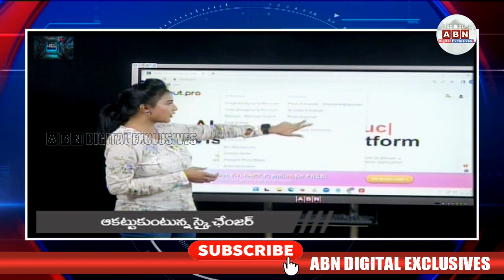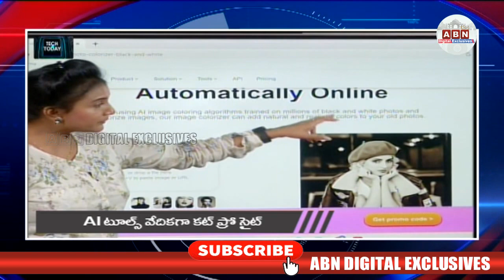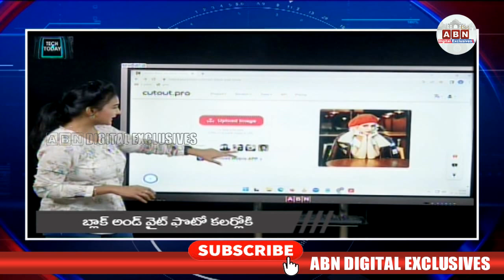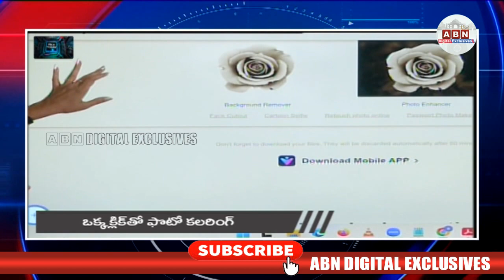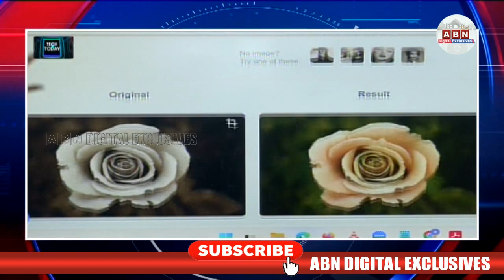పాత ఫొటోల్ని కలర్ గా మార్చండి | Easy Way To Color Old Photos | ABN TECHTODAY